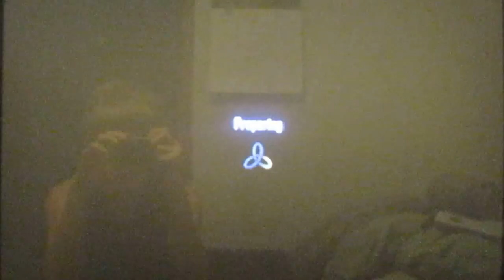beast muliti team gameplay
i go 43 and 11 most of it by myself